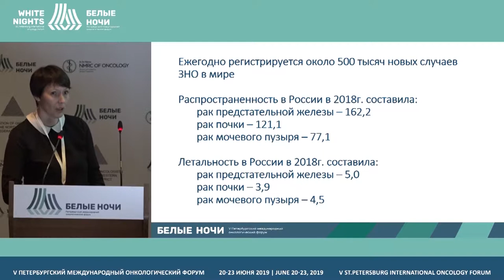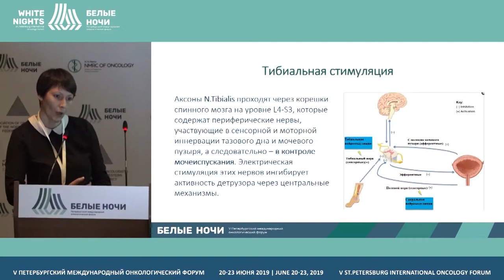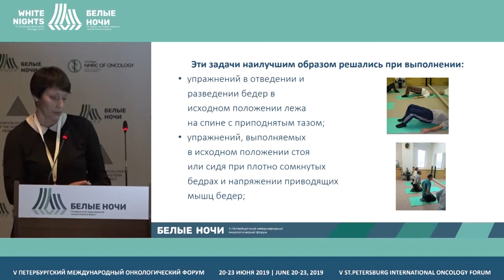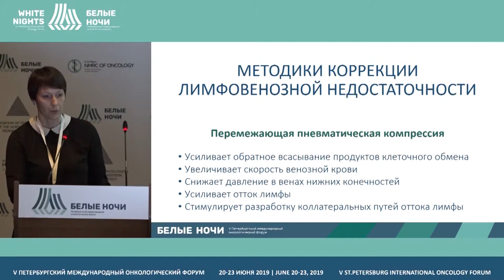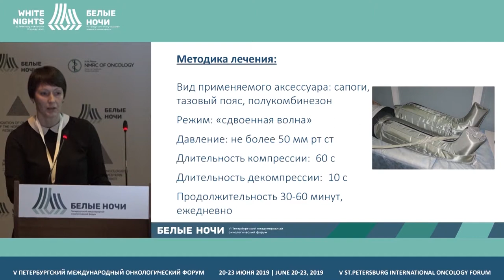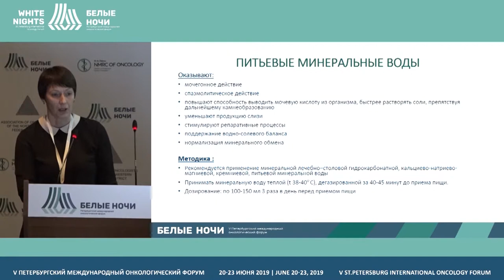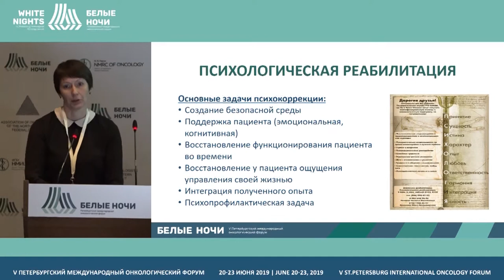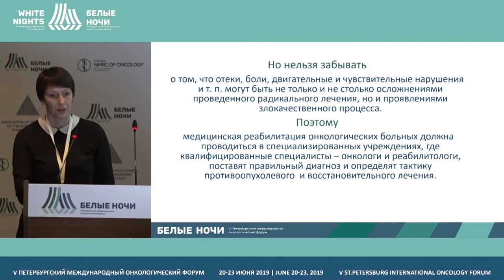Практические рекомендации по реабилитации онкоурологических больных (Сивохина Т.А.)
Сивохина Татьяна Александровна, Самарский областной клинический онкологический диспансер, Самара